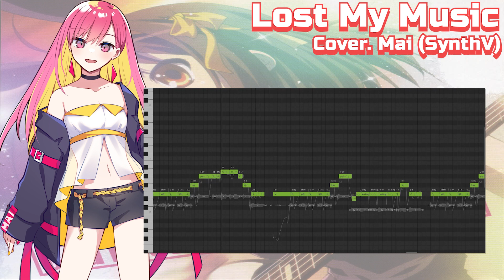【Mai】 Lost My Music 【SynthV Cover】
Vocal - Mai (Synthesizer V)